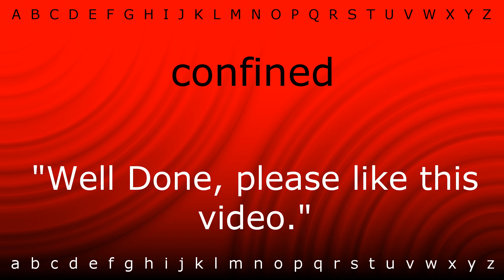How to pronounce 'confined' with Zira.mp4